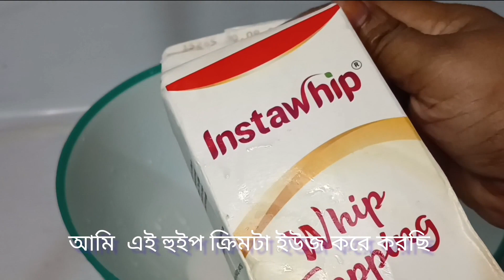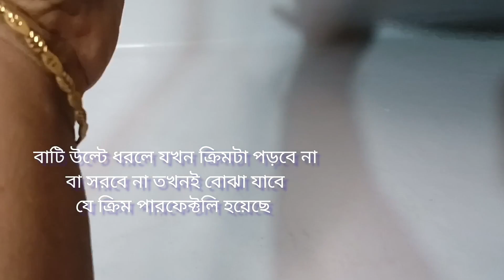মাত্র ২টি ডিম্ দিয়ে ১পাউন্ড এর বার্থডে কেক |চাইলে যে কেউ বানাতে পারবে